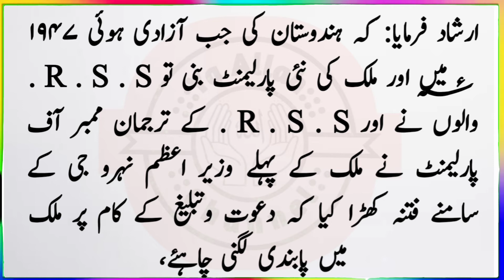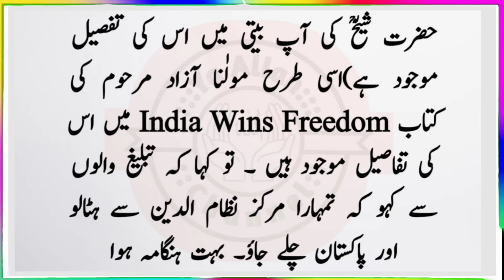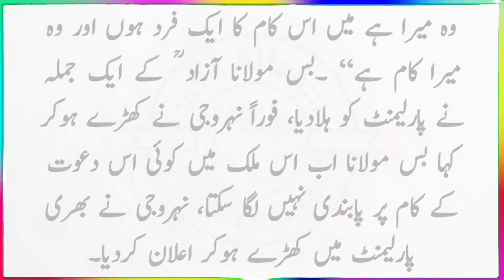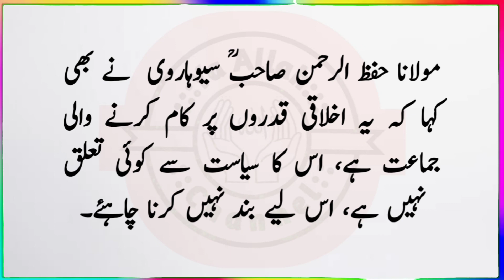Nizamuddin Markez || निजामुद्दीन केंद्र || Stories || kahani || stories in urdu || moral stories